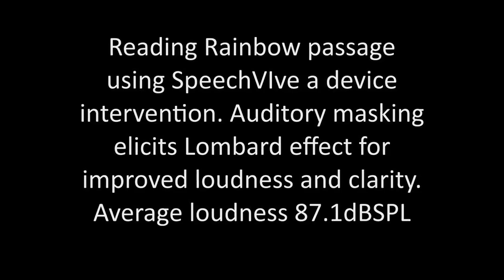SpeechVive for the first time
Have questions about Speechvive and whether it is right for you or a loved one?